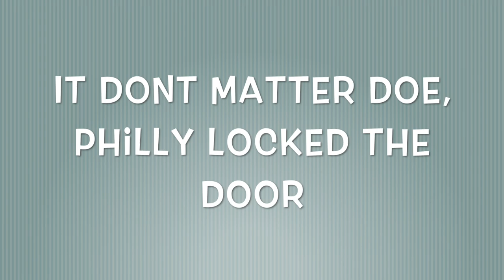Max Phillip Chase Scene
Max and Phillip talk about yummy pumpkin pie while eating pumpkin pie while simon runs to get his slice..